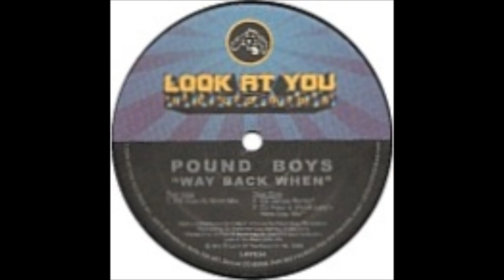Pound Boys - Way Back When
Look At You Records. 1998